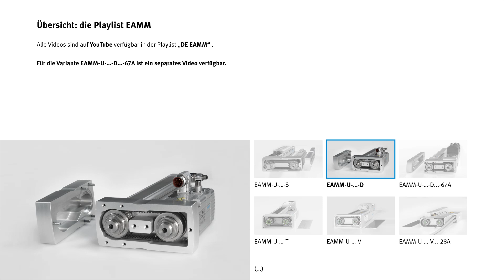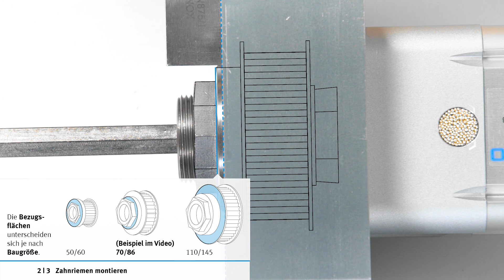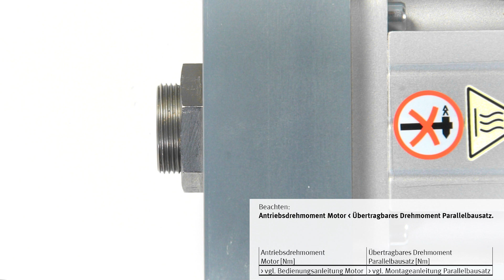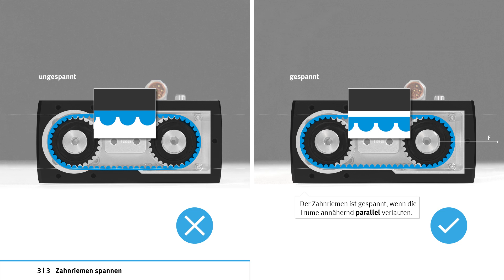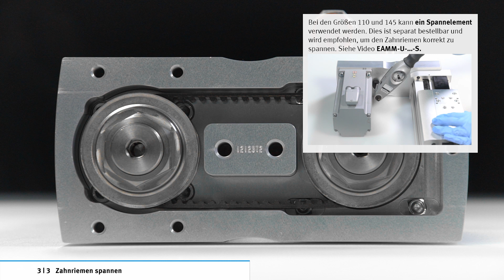EAMM-U-…-D: Parallelbausatz montieren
Den Parallelbausatz EAMM-U-…-D montieren. Dieses Tutorial erklärt Ihnen, wie Sie das Gehäuse montieren und anschließend den Zahnriemen montieren und spannen. Das Video zeigt Ihnen die Anleitung beispielhaft an folgenden Produkten:

Parallelbausatz EAMM-U-65-T42-60P-87, Teilenummer 4784301
Motor EMME-AS-60-M-LS-AM, Teilenummer 2089731
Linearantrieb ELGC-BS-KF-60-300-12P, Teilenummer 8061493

Auf YouTube finden Sie Videos zu verschiedenen Varianten des Parallelbausatzes EAMM.

Kapitel
00:00 Gehäuse montieren
01:33 Zahnriemen montieren
04:15 Zahnriemen spannen

Weiterführende Informationen und nützliche Links
Nehmen Sie zusätzlich die schriftlichen Anleitungen zu Hilfe.
Hier finden Sie alle Drehmomente und Kräfte.
EAMM Parallelbausatz
Montageanleitung Parallelbausatz EAMM-U-...-D...-...A/P/R-1
EMME Servomotor
Bedienungsanleitung Servomotor EMME-AS-70-S…